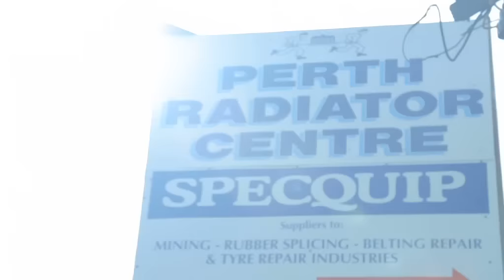Radiator Services Bayswater Perth Radiator Centre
Perth Radiator Centre located in Bayswater is an excellent choice if you are looking for radiator services or radiators car.